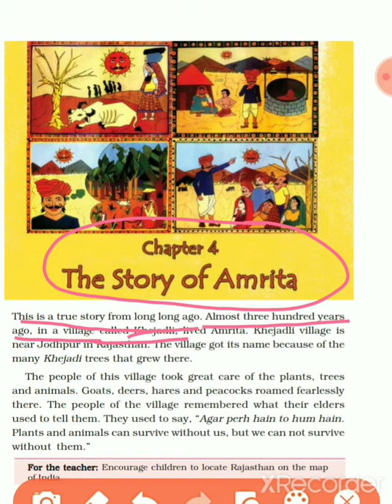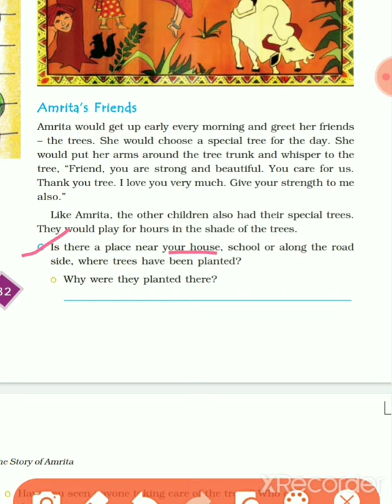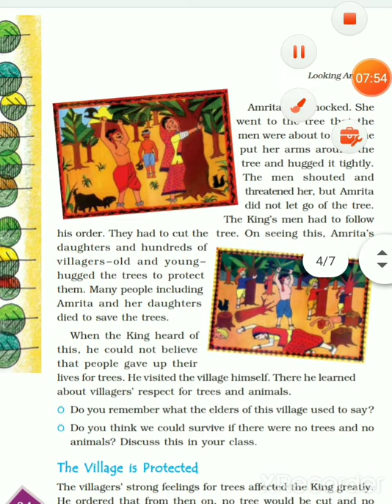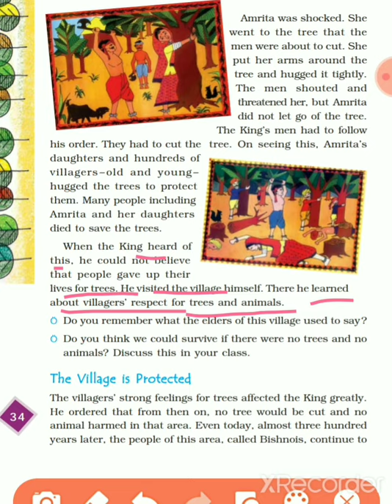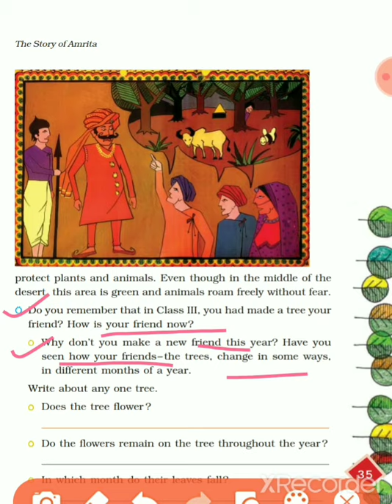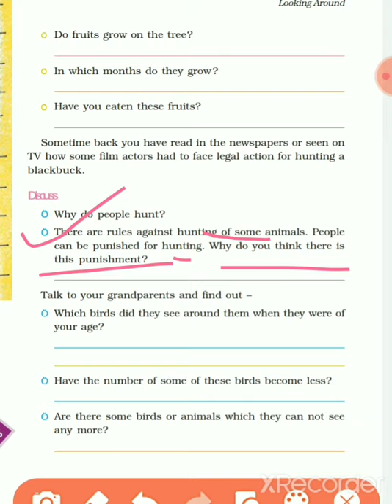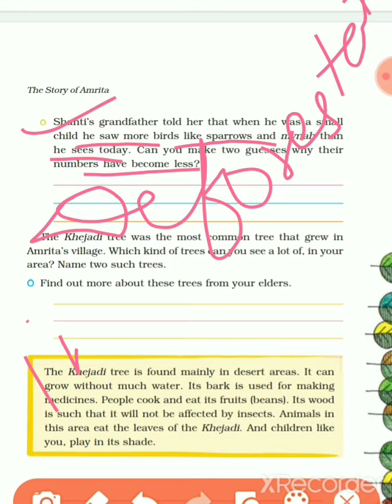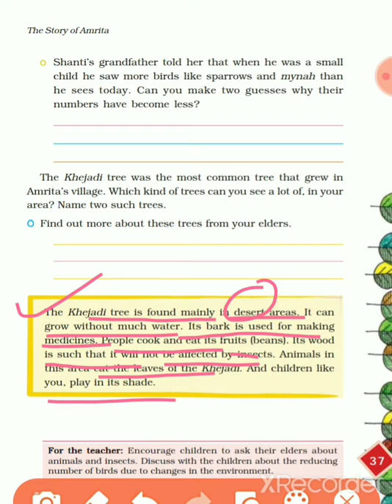Part-2 Class-4 Subject-Evs Chapter-4 (The story of Amrita)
Explanataion